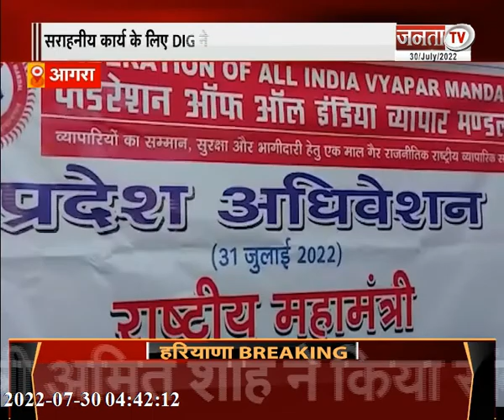महेंद्र भट्ट को मिली कमान | सीएम योगी की बिजली वाली सौगात | देखिए UP/UK की बड़ी खबरें